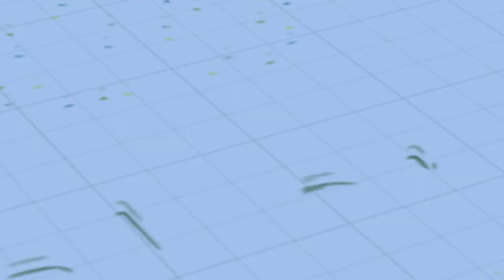HIGHLY UNLIKELY Until NOW! | The REVOLUTIONARY Concept That Is TRANSFORMING Incarcerated Fam's LIVES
Join us as we uncover the inspiring history of Konnect Transit with Executive Director Rob Rosidor on Partners in Ministry. From its humble beginnings to its current vital role in Smyrna, Georgia, discover how Konnect Transit has transformed lives and communities through its innovative transportation solutions.

In this episode, Rob Rosidor shares the journey of Konnect Transit, highlighting the challenges, milestones, and the unwavering commitment to serving the people of Smyrna. Learn about the vision that drives this organization and how it continues to make a positive impact in the community.

Don't miss out on this inspiring story of dedication, innovation, and transformation.

Video Table of Contents:
00:17 Interview Begins
00:25 History of Konnect Transit
02:28 Past experiences that prepared Robinson to be the Executive Director
04:35 Who are you serving today?
06:28 What partners do you have?
07:00 How does Konnect Transit work?
11:00 How can listeners get involved?
12:50 Final Comments

-- Contact Mr. Rosidor

(S4,E15)